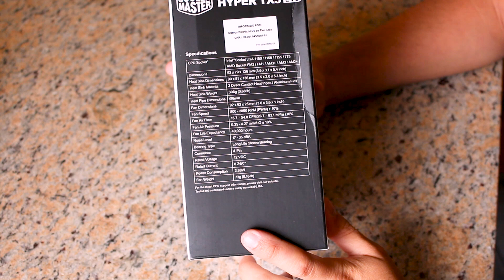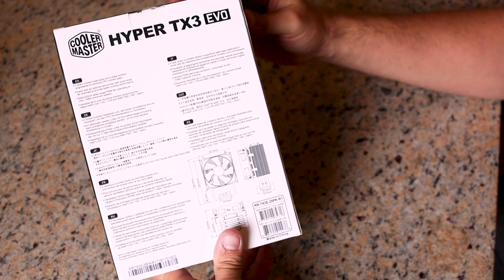Unboxing Cooler Master Hyper TX3 EVO